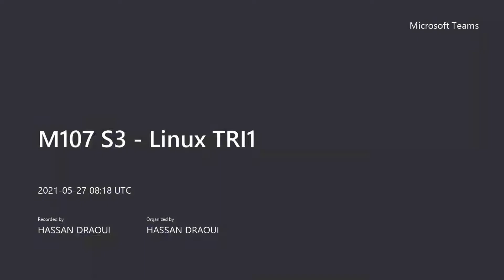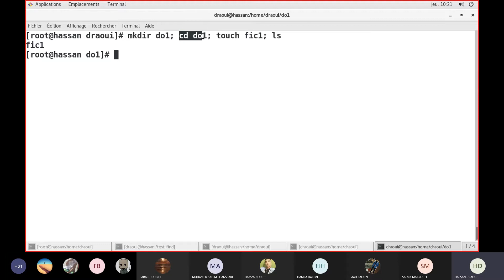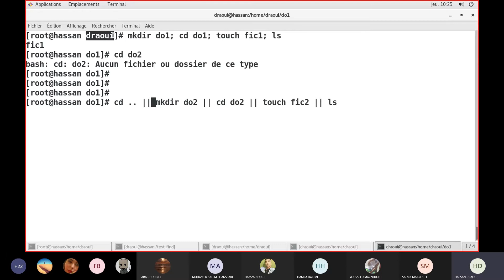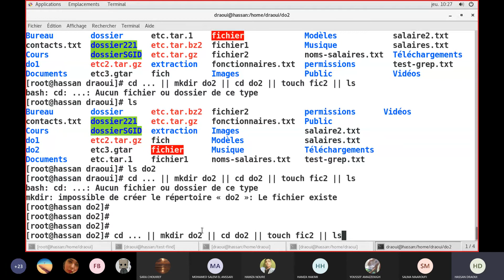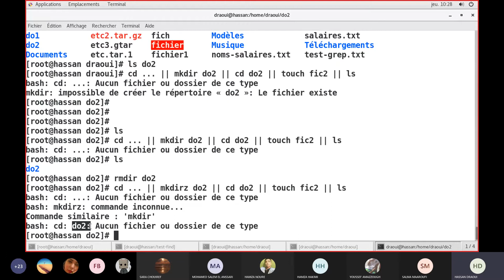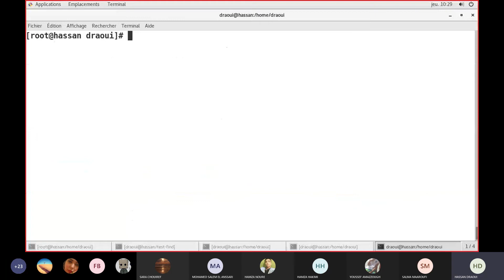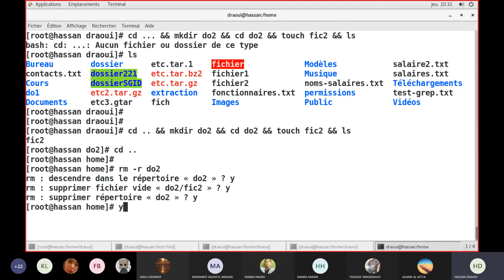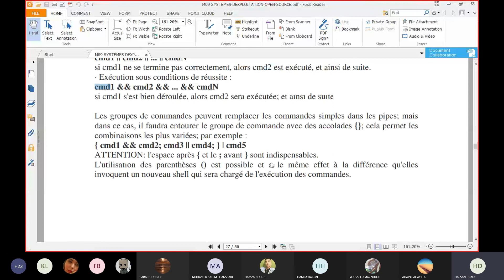30 groupe de commandes 1